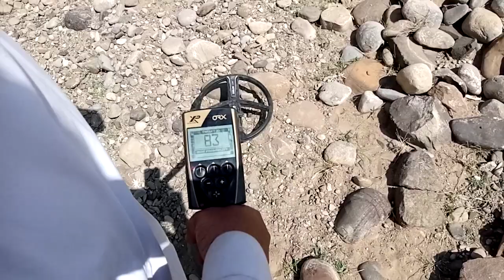Pakistan ki paharro me sona dhundhne ki video gold detector machine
sona dhundhna
gold search
gold machine